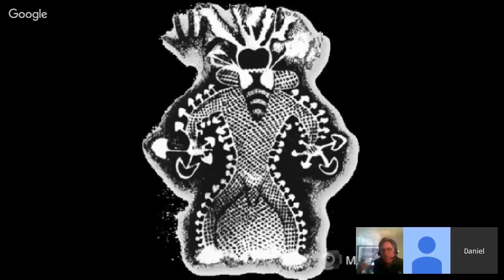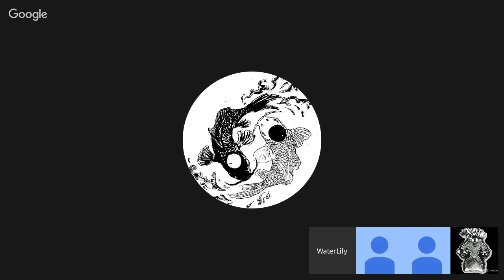The Minds Panel Show with John